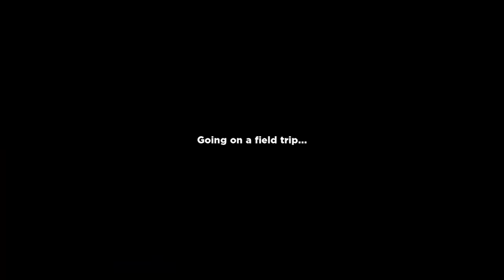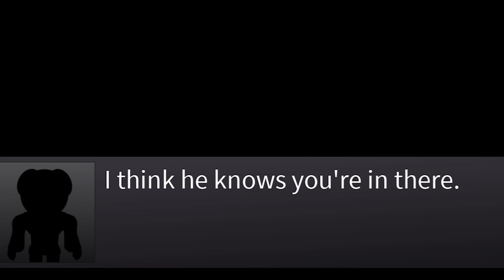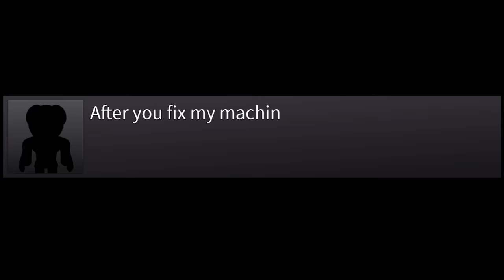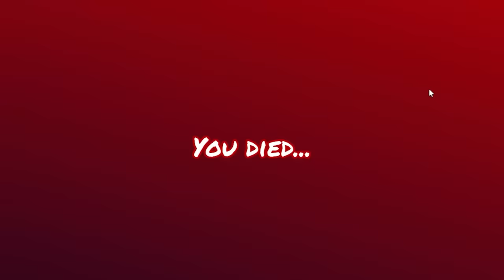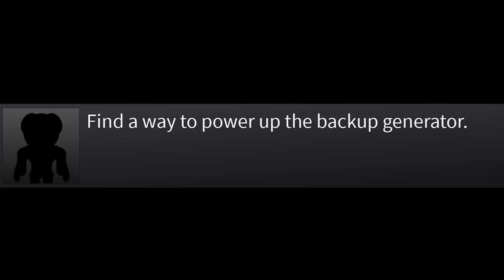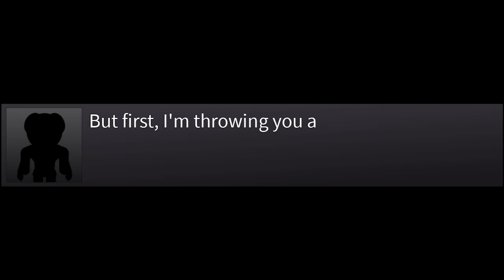Rainbow Friends | ROBLOX | MGA LARUAN NA GUMAGALAW KAPAG GUTOM!